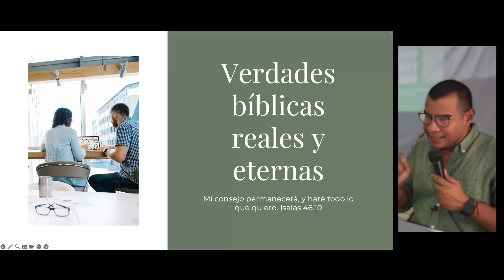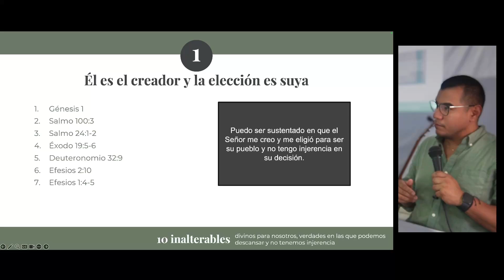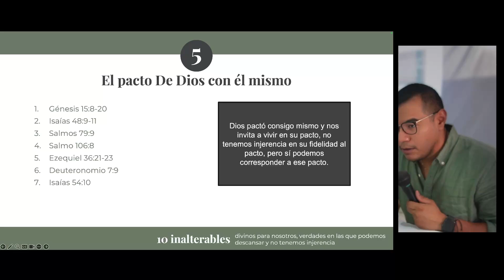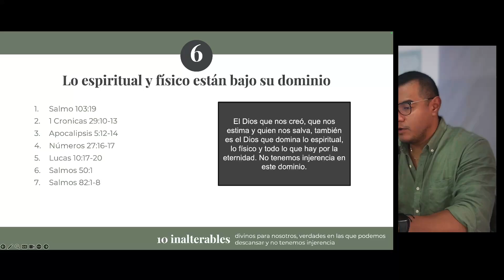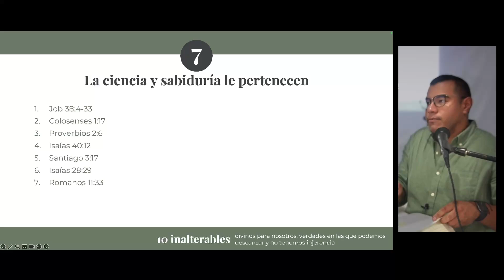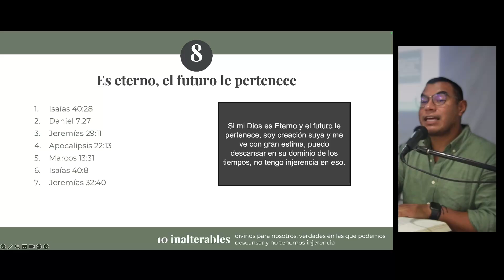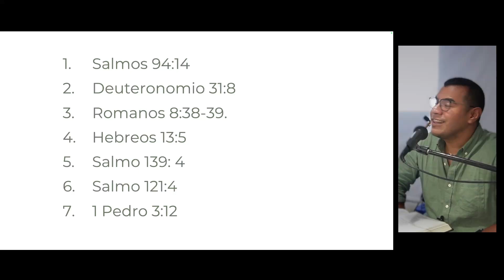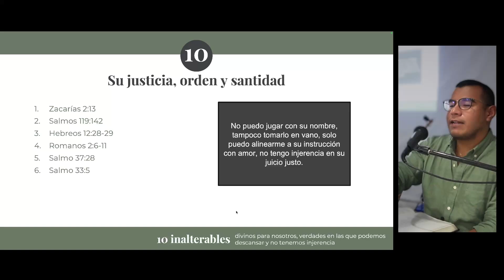10 inalterables divinos para nosotros Parte 2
Este material es gratuito y fruto de un llamado personal de tu servidor, esta obra  se sostiene por la voluntad del Señor y por la gracia en los donativos de quienes ven de valor este contenido, si quieres contribuir a este ministerio puedes apoyar de las siguientes formas:

🇲🇽 En México
- TARJETA PARA DEPOSITOS EN OXXO MX: 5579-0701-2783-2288
- BANCO: SANTANDER
- A NOMBRE DE EZEQUIEL PALACIOS VIERA.
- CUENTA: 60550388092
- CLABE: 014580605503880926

- Usuario: @ezequielpv

- Usuario: @ezepal2

Sabemos que el Señor es quien proveerá todo lo que falta conforme a todas sus riquezas en gloria, no hay ninguna presión, compremos pan sin dinero y sin precio.
Filipenses 4:19
Isaías 55:1-11
- Si estás en México

EZEQUIEL PALACIOS VIERA
BANCO: SANTANDER.
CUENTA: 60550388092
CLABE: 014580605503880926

Muchas gracias al Señor por proveernos!!